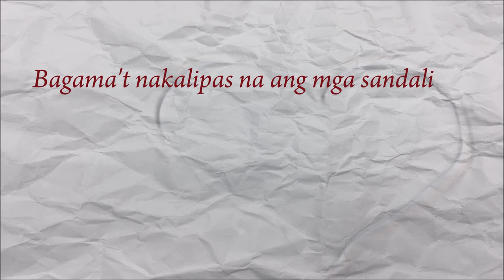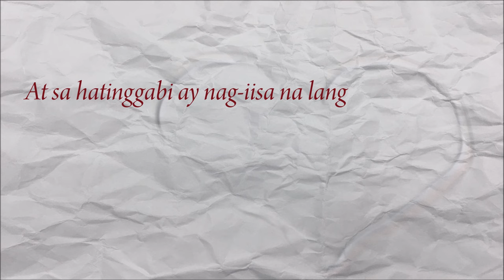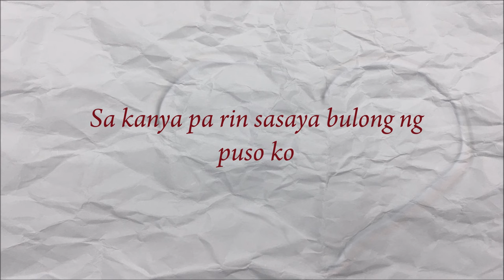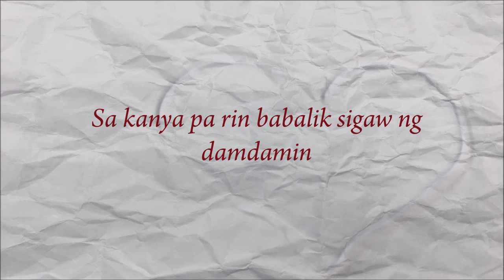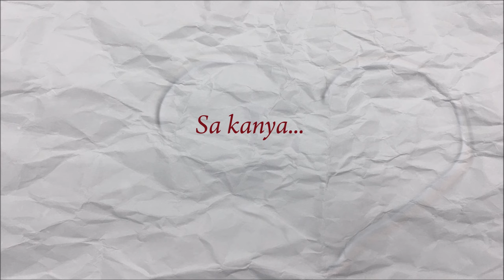Ogie Alcasid - Sa Kanya - (Official Lyric Video)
PolyEast Records Corporation
The company comprises two divisions – PolyEast Records Corporation which produces local
artists and distributes independently produced albums and PolyEast/EMI Publishing together
the worlds largest and most successful music publishers.

PolyEast management is headed by professionals who are veterans in the music business.
Their expertise has made the company one of the top record companies in the Philippines.

Currently the local artist in its roster are Martin Nievera (the top recording artist), Bamboo
Mañalac (former vocalist of the band Bamboo), Zsa Zsa Padilla, TJ Monterde, Sassa Dagdag,
Chan Millanes, Drei Raña and others. Other top acts who have independently produced their
albums are being marketed and distributed by PolyEast Records.

PolyEast is expanding its artist roster and has started doing collaborations with record labels
from the SouthEast Asian region.